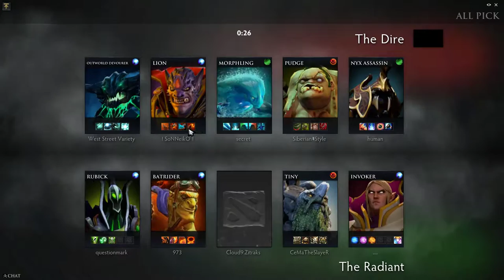Team Secret Midone Morphling raneked gameplay